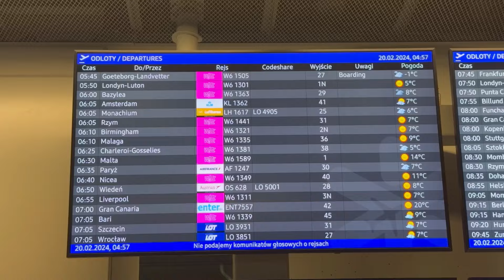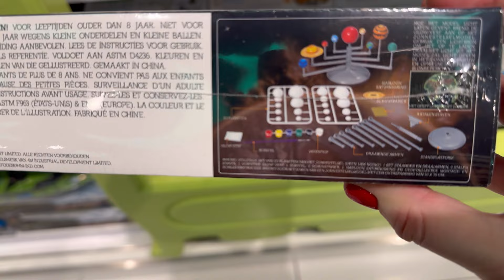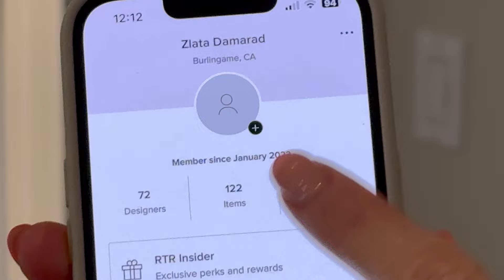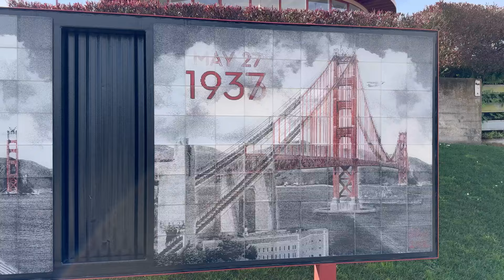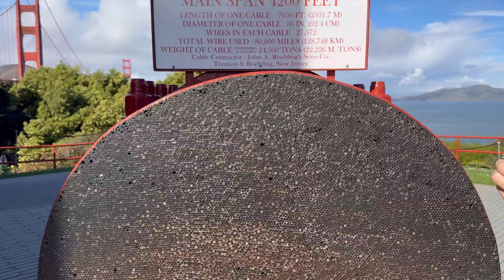Влог из США/ Часть 1 (Сан-Франциско, Golden Gate, Злата, океан)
Моё путешествие в США буду постить сюда в формате Влога в 3х частях.